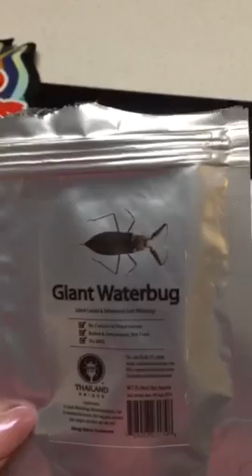Kids eating a giant water bug